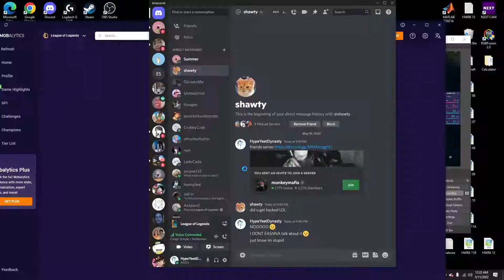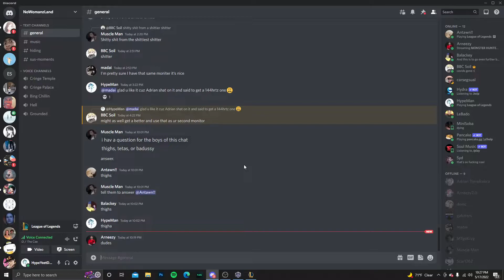Brand and Xerath: The Duo Tyrants of Botlane | LEAGUE OF LEGENDS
Context: I main Xerath, and Antwan mains Brand. The problem is that we both play Support, so we thought "Why don't we just both play botlane and focus less on minions, and instead focus on poking and being annoying" Xerath has good poke and Brand has good AP, so our thought process was we out damage most botlaners as long as they don't have an engage. Of course, we also needed to be extra cautious of ganks because we have no mobility.

The Outcome? A lot better than we both thought. But then I found out that Xerath/Brand botlane has been an actual thing tbh so...